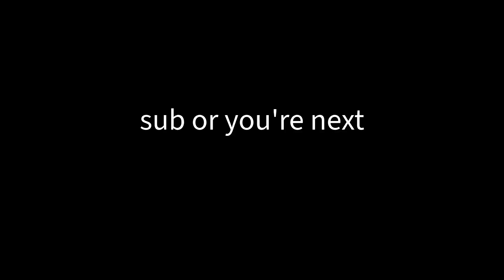Round 20 Sneak Peak - Running Napalm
Sneak Peak 1 of 833